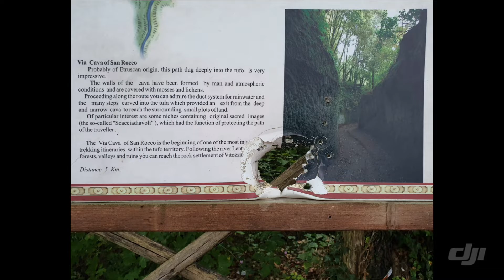Sovana, Sorano and Pitigliano, early in the morning, all for myself only.